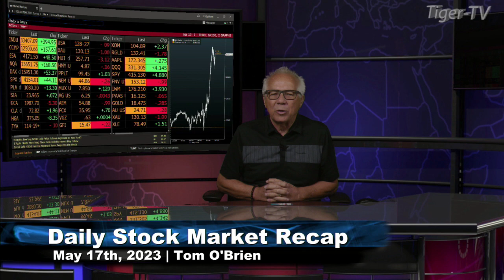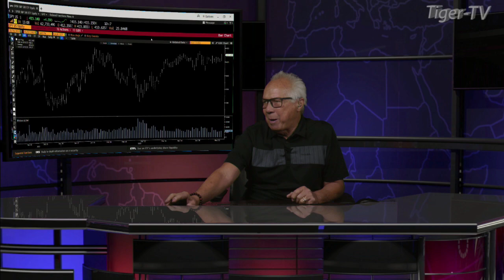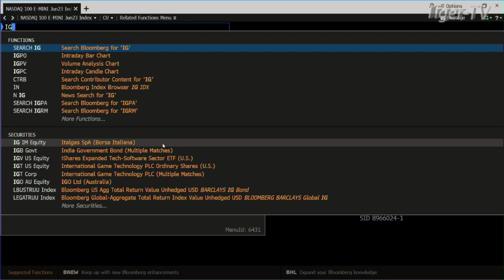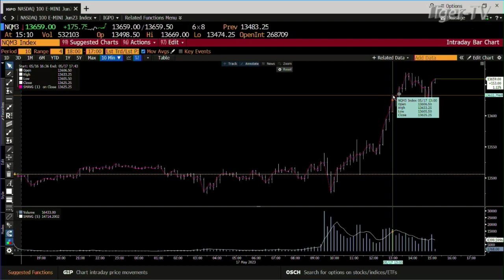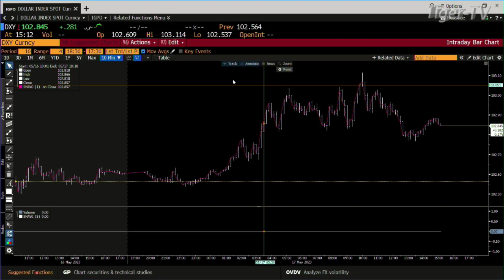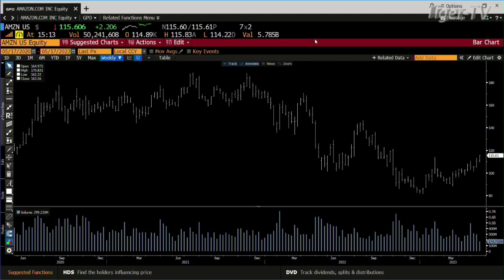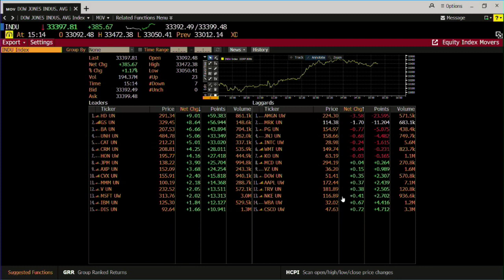May 17th, Daily Market Recap - 2023